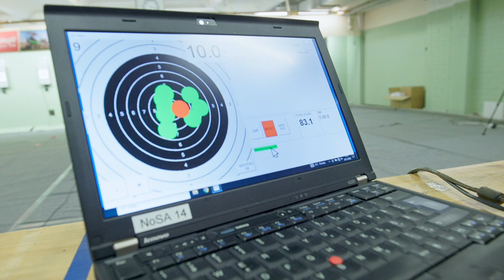Heittäjät tutustumassa ilma-aseammuntaan Nokialla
Kiekonheittäjät Salla Sipponen, Helena Leveelahti ja Sanni Kuparinen, kuulantyöntäjä Arttu Korkeasalo ja keihäänheittäjä Joonas Oksanen tutustuivat ilma-aseammuntaan Nokian Seudun Ampujien sekä maajoukkueen kivääriampujan Henna Viljasen opeilla 28.11.